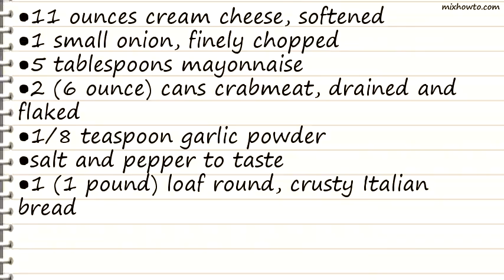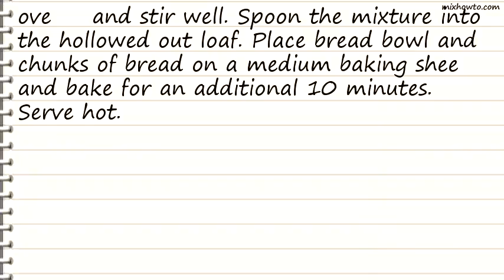Recipe Crab Dip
INGREDIENTS:
●2 (6 ounce) cans crabmeat, drained and flaked
●1 (1 pound) loaf round, crusty Italian bread